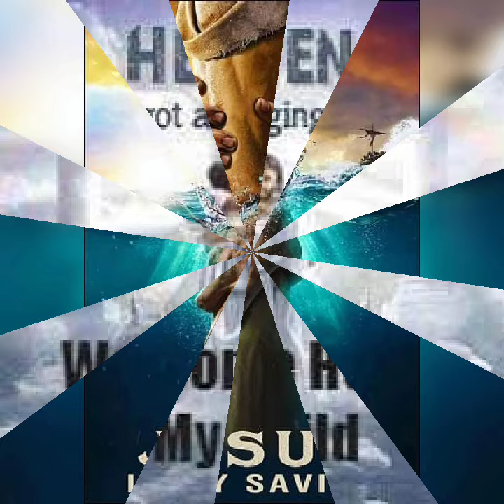May 9, 2024